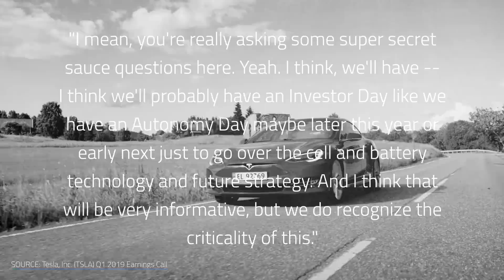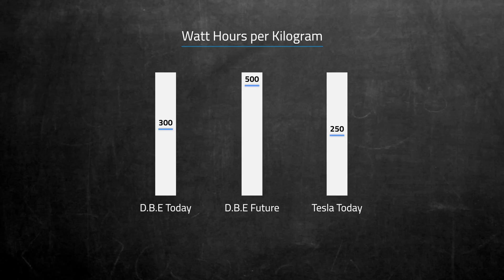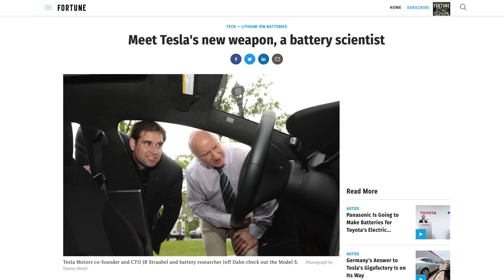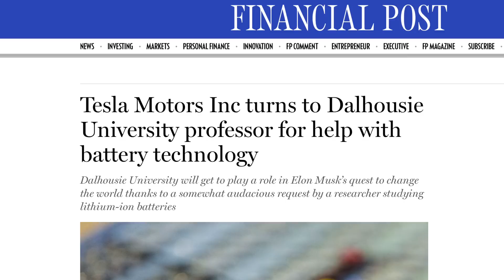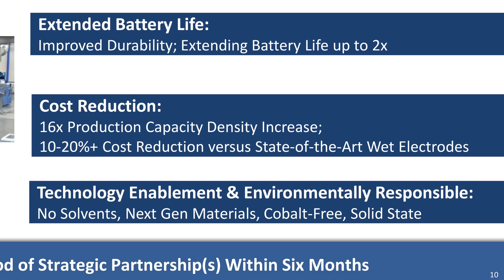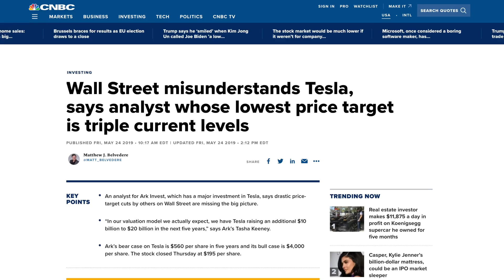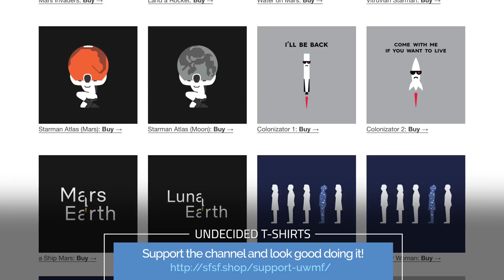Tesla And Maxwell Technologies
Tesla and Maxwell Technologies together changes everything.  With the deal to buy Maxwell Technologies done, why is it such a big, big deal?  It’s another one of the laundry list of items that investors and analysts seem to not fully appreciate how much this may push Tesla even further ahead of the competition.

▶ ▶ ▶ ADDITIONAL VIDEOS ◀ ◀ ◀

▶ ▶ ▶ ADDITIONAL INFO ◀ ◀ ◀

▻ Sony A6500

▻ ANDYCINE A6 5.7Inch 1920x1080 IPS DSLR HDMI Field Video Monitor

▻ Sony SEL1670Z Vario-Tessar T E 16-70mm F4 ZA OSS

▻ Falcon Eyes SO-68TD Light

▻ Falcon Eyes SO-28TD Light